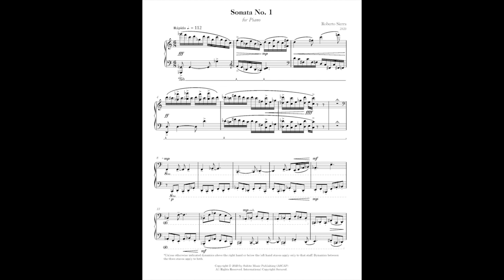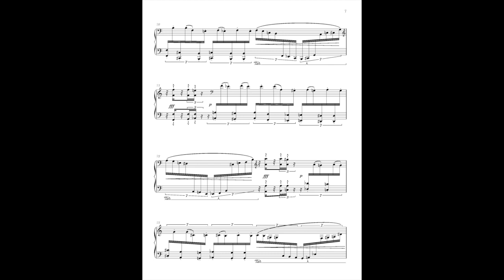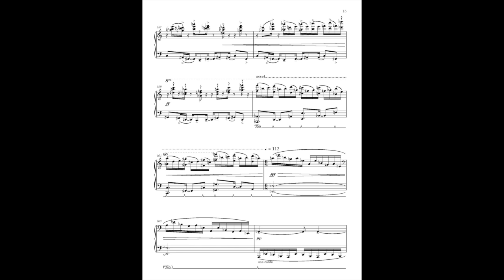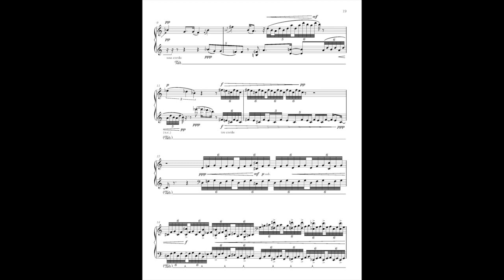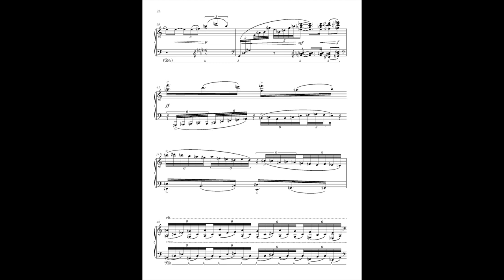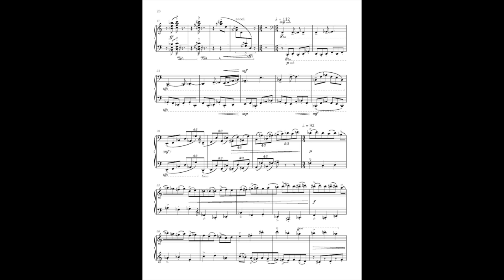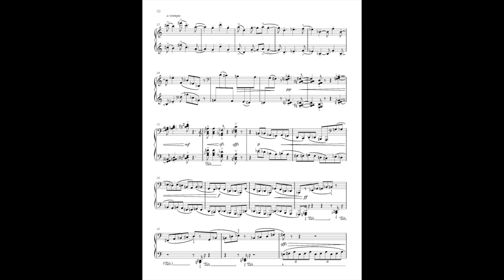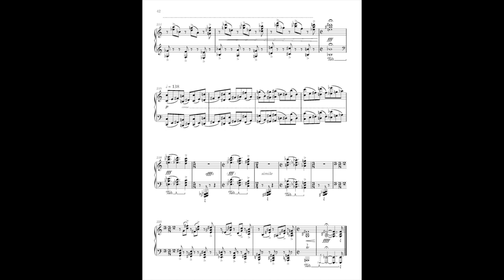Roberto Sierra: Piano Sonata No. 1 (2020)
00:00 Rápido
06:27 Lento con gran expresión
10:31 Mecánico
12:56 Salseado